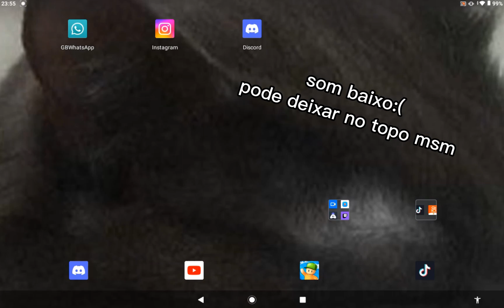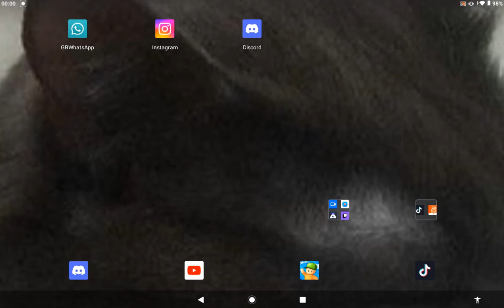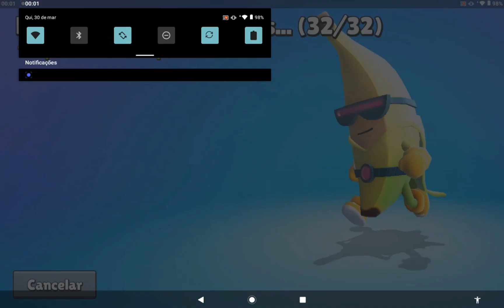🤔 COMO RESOLVER O BUG DE CARREGAMENTO INFINITO DOS NOVOS EVENTOS DO STUMBLE GUYS!!!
Meu Discord: Escond3# 3333

ganhar gemas de graça , Comprar o passe de graça , farmar gemas atualizado , ter tudo no stumble guys , gemas stumble guys ,
conta gemada .